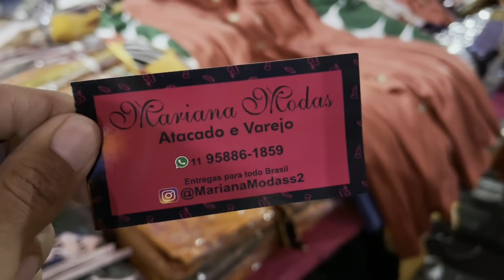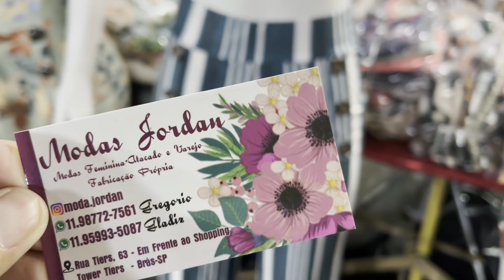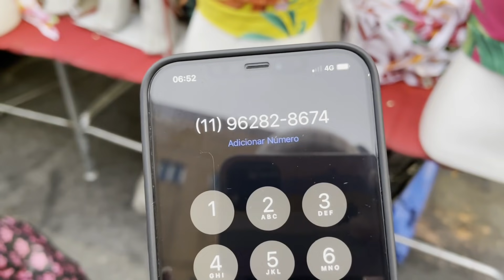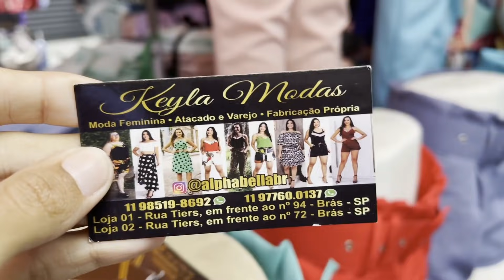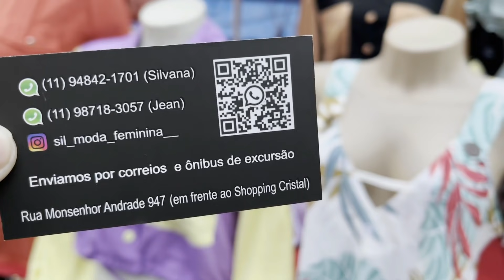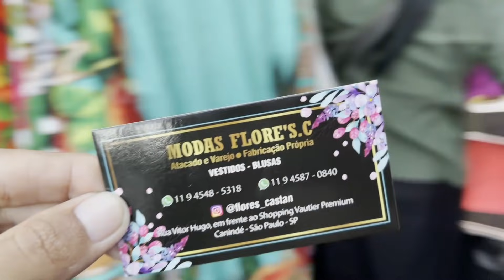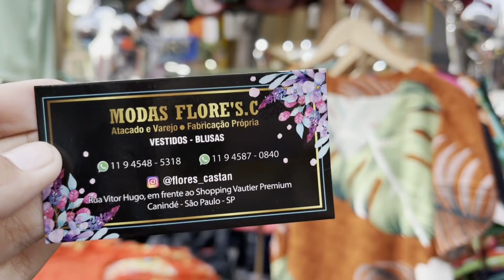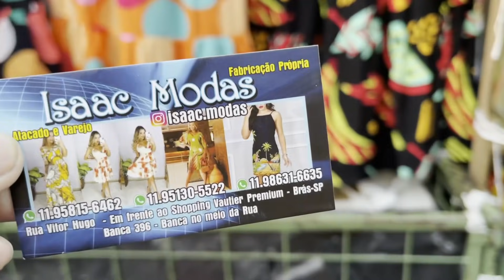FEIRINHA DA MADRUGADA - FABRICANTES NA FEIRA DE RUA DO BRÁS